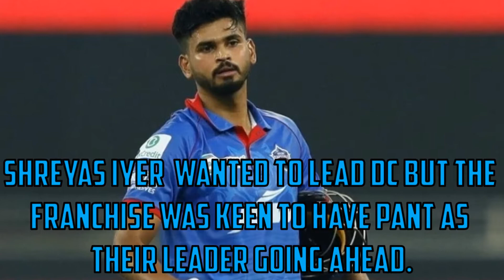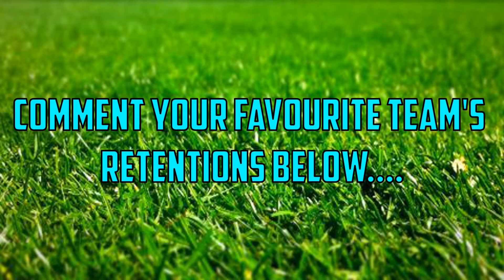IPL 2022 Player Retentions Prediction | KL Rahul New Team ?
Video Features List of Predicted IPL 2021 Retained Players By Cricket Fandome. These are likely to be reatined by all teams. The Offical Reatined Players List Will Be Announced Shortly . Also KL is to change team to Luckknow!

-=-=Chapters=-=-
0:00 Intro
0:15 CSK Retained Players
0:48  DC Likely Retained
1:12  MI likely to Retain
1:30 RCB likely to Retain
1:51 KKR
2:14 KL Rahul, Suryakumar Yadav
2:30 IPL 2022 Date